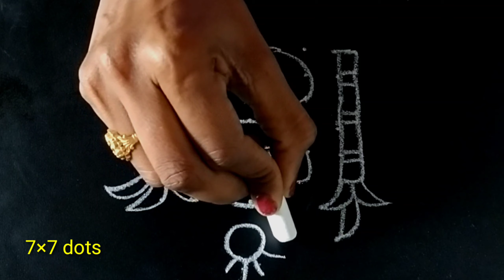Super sankranthi muggulu ||7×7 dots muggulu || pongal muggulu